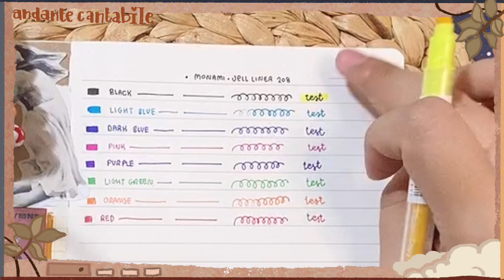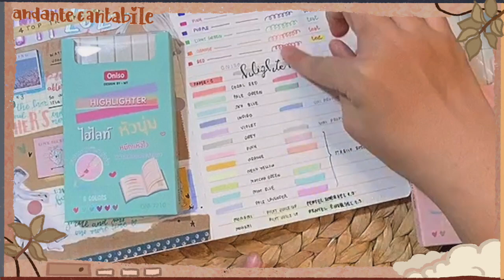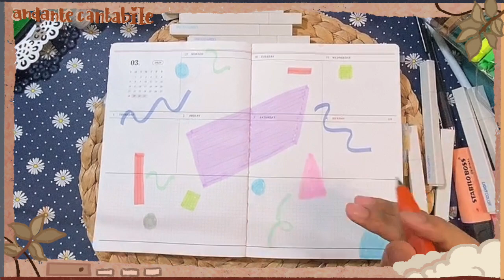Unbox and Review ของขวัญสุดน่ารักจากคุณส้มฉุนค่า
ใครสนใจมาพูดคุยกันใน Clubhouse หัวข้อ
♥︎ เครื่องเขียนที่รัก ♥︎

☃︎ มาเปิดกล่องของขวัญย้อนหลังปีใหม่จากคุณส้มฉุนสปอนเซอร์ขาประจำของช่องเราค่ะ หนนี้มีเครื่องเขียนที่น่าสนใจเยอะเลยค่ะ
น้ำหวานแถมแต่งสมุดจดด้วยปากกา Hilighter เป็นหลักด้วยค่ะ ออกมาน่ารักเกินคาดไปอี๊กกกก
Facebook Fanpage:
CREDIT CORNER

What a Koh Goh Day!